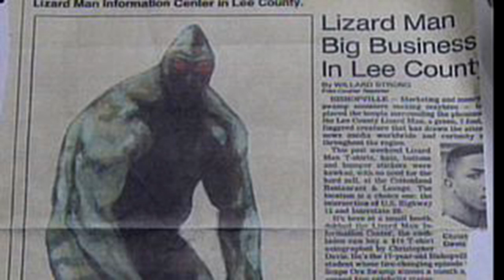Lizard Man caught on video in Charleston SC - Monster Info 1-3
The Lizard Man is generally described as being 7 feet (2.1 m) tall, bipedal, and bulky, covered in dark hair with scaly lizard-like skin on its hands, feet and face. It is said to have three toes on each foot and three fingers on each hand. The creature has an incredible degree of strength, more than capable of ripping into a car. A few witnesses have reported seeing a tail, although in the majority of cases, a tail was not seen.